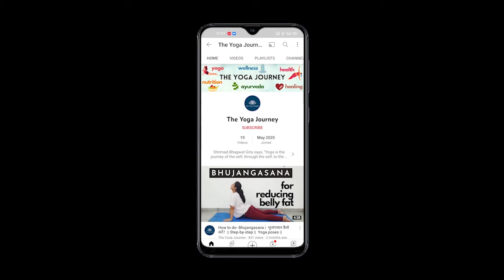डिप्रेशन के लिए बेस्ट || Sheetkari Pranayama || शीतकारी प्राणायाम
Sheetkari Pranayama or the Hissing Breath is ususally done after practicing other asanas and pranayamas. Sheetkari Pranayama cools the body. Sheetkari pranayama is mentioned in the yoga text Hatha Yoga Pradeepika.
शीतकारी प्राणायाम आमतौर पर अन्य आसनों और प्राणायामों के अभ्यास के बाद किया जाता है। शीतकारी प्राणायाम शरीर को शीतलता प्रदान करता है। शीतकारी प्राणायाम का उल्लेख योग ग्रंथ हठ योग प्रदीपिका में मिलता है।

योग सबके लिए है। योग शुरू करने में कभी देर नहीं होती; साठ साल की उम्र के बाद भी कोई भी योग शुरू कर सकता है। योग सभी उम्र के लोगों के लिए वरदान और बुढ़ापे के लिए वरदान है। यह बुढ़ापे में जीवन शक्ति का संचार करता है, बदलती परिस्थितियों के अनुकूल होने की क्षमता विकसित करता है, आत्मविश्वास पैदा करता है और अतिरिक्त वर्षों को सार्थक बनाता है।
Yoga is for everyone. It is never too late to start yoga; one can start yoga even after attaining age sixty. Yoga is a gift for all ages and a boon for old age. It infuses vitality in old age, develops abilities to adapt to changing situations, builds confidence, and makes the extra years meaningful.

मुझे आशा है कि यह अभ्यास आपका समर्थन कर सकता है। कृपया इसे अपने दोस्तों और परिवार के साथ साझा करें यदि आपको लगता है कि इससे उन्हें भी मदद मिलेगी।
Made with love. I hope this practice may support you.

मुझे बताएं कि यह अभ्यास नीचे टिप्पणी अनुभाग में आपके लिए कैसा है।
Let me know how this practice goes for you in the comment section below.